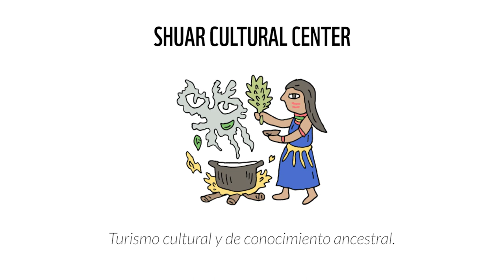Shuar Cultural Center: la conservación de la naturaleza y la cultura son un mismo proceso